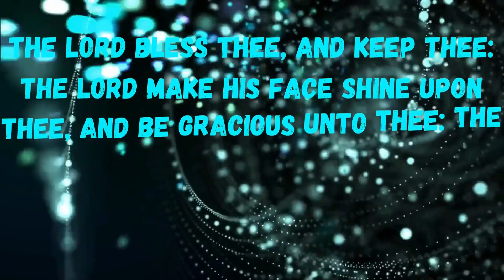More On An Invitation To Pray At The Throne Of Grace. bible devotion.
PLEASE READ ALONG WITH SUBTITLES / CAPTIONS. I will post inspirational, age old mature Christian devotionals, for your edification and learning. Set to scenery of God's awesome creation. May the Lord be your guide in all things and may He bless you richly.  GOD BLESS.

Are you interested in awesome supplements that are formulated from herbs described in the bible? Designed to Transform Energy Levels & Revitalizes Your Health! Eight Biblical Herbs in One Supplement Organic Farming Practices - FDA Certified Lab - Patented 'Raw Herbal Extraction' Technology. Please check here for more details. God bless.
OR
Exodus Effect is the only Healing Protocol that reveals the lost recipe for True Anointed Oil, showing Biblical proof.